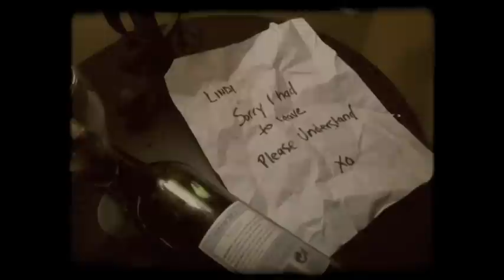Lindi Ortega - Angels (Official Video)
Video shot entirely on iphone 4 using the nexvio 8mm Vintage Camera app, directed by Lindi Ortega with the help of production assistant Stanley Chan